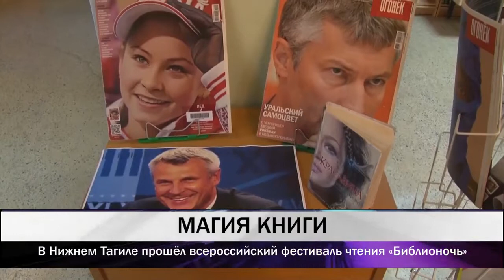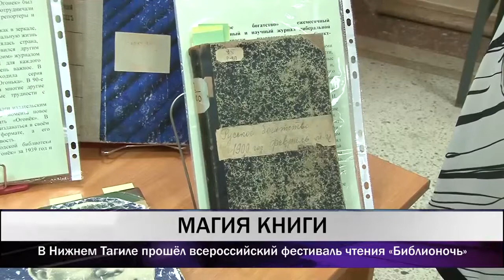Библионочь 2018 (сюжет Тагил ТВ от 23.04.2018 г.)